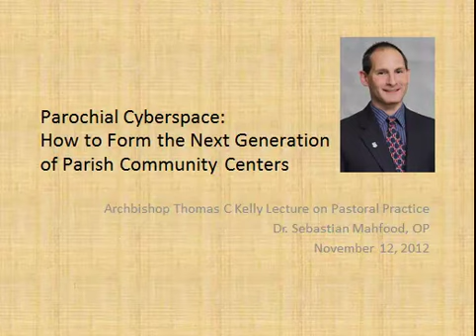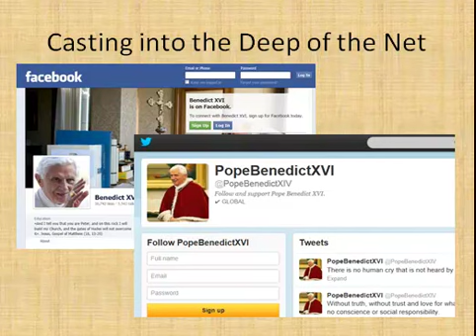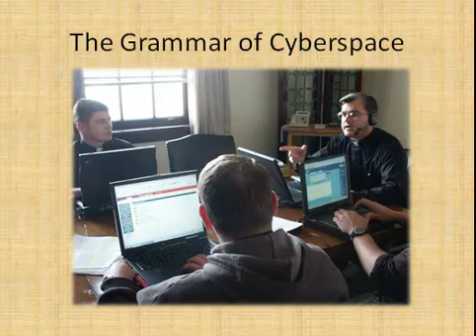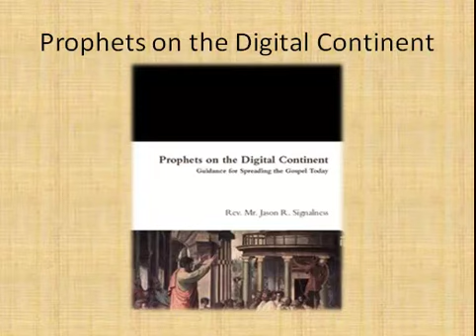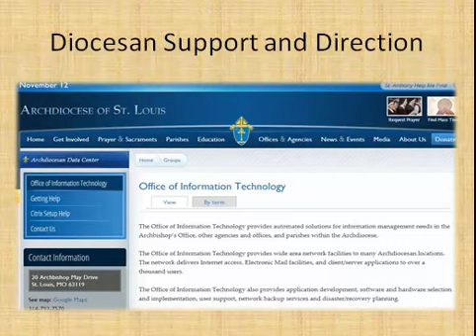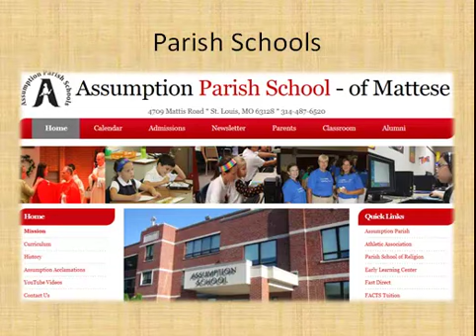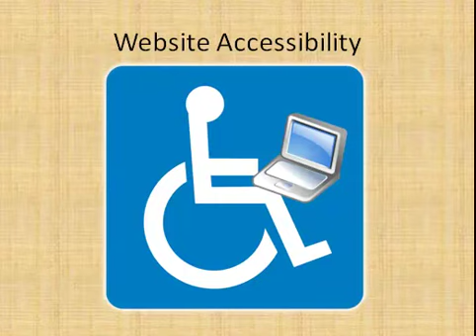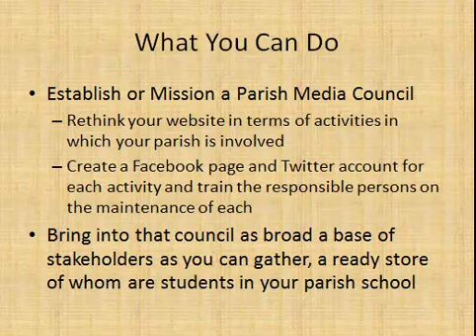Parochial Cyberspace: How to Form the Next Generation of Parish Community Centers